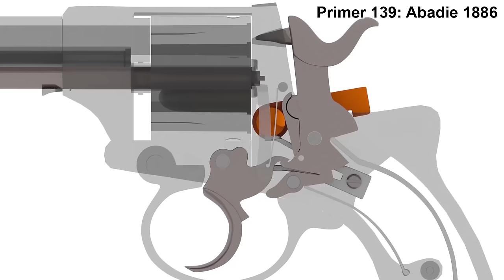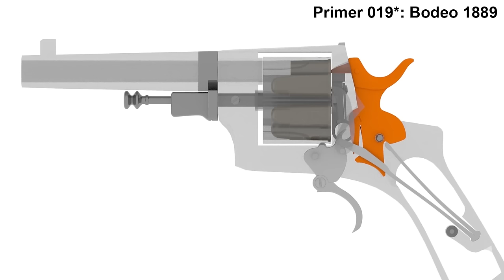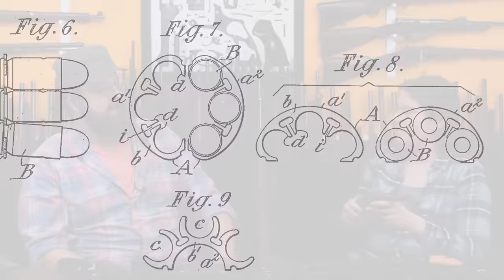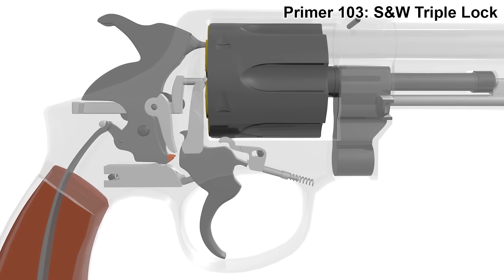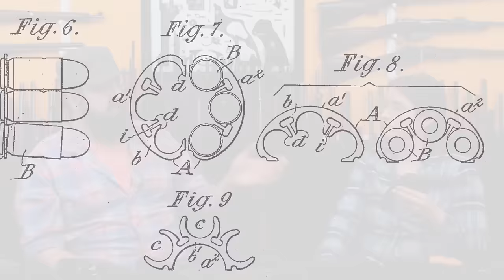Special: The Best and the Worst Great War Revolvers